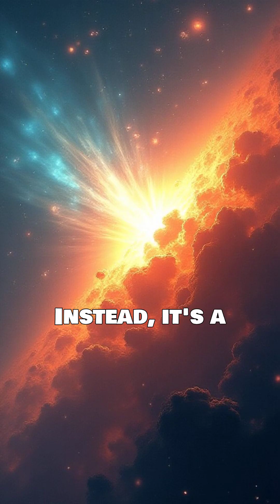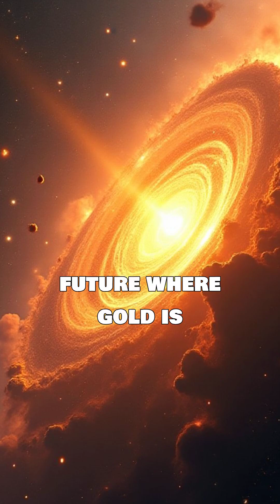Where Does Gold REALLY Come From?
Explore the cosmic origins of gold in this fascinating video, tracing its journey from stellar origins to our planet.  The video explains how cosmic alchemy processes created these precious metals deep within stars, eventually scattering them across the cosmic bounty. Learn about the science behind this incredible journey.

For more fun content about AI, Quantum and Space check out @ClickFuture204